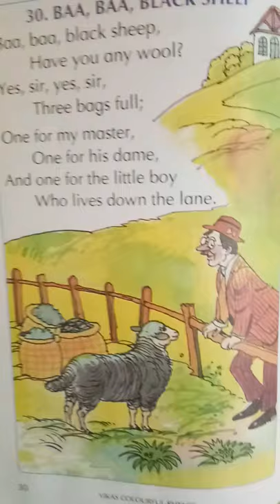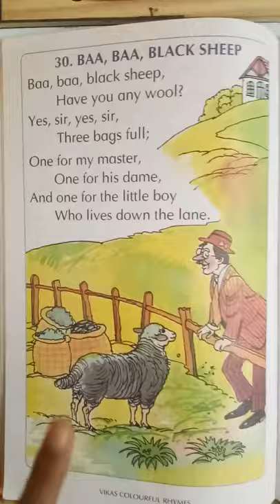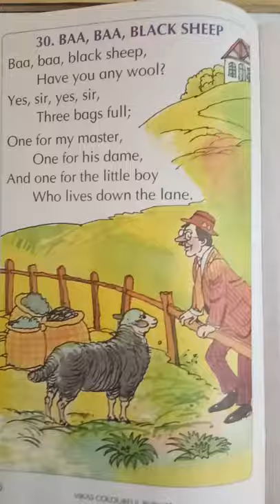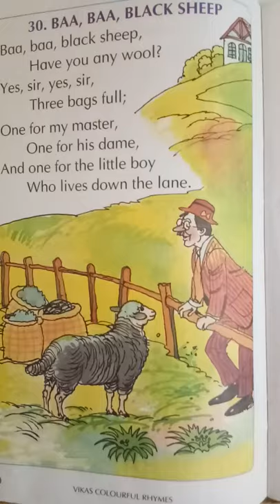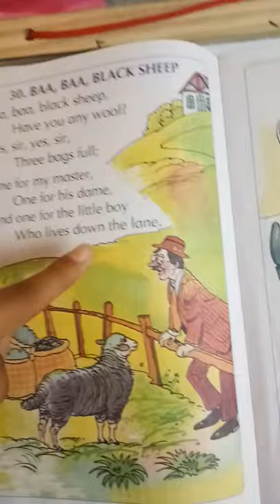Baba black sheep poem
Proper English explaination